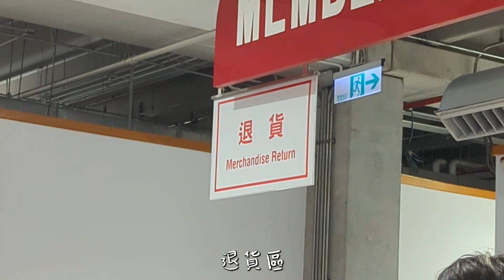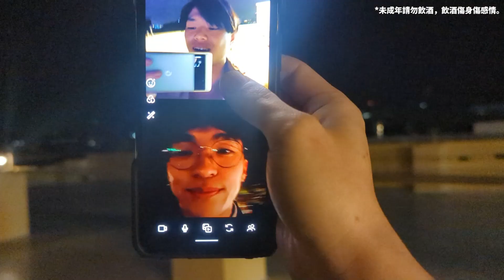VLOG#05 | BYEBYE 2021 ! 跨年夜就是要醉?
BYEBYE 2021 !
2022來了，799 Unlock全體成員祝大家新年快樂！
2021跨年夜我們來到了Peggy的天台上烤肉、喝酒、賞煙花~
大家喝醉的樣子真的很搞笑，你有遇過什麼奇葩的醉酒經歷嗎？留言告訴我們！

▼ 欢迎在这裡找到我們▼

▼其他不可錯過的精彩影片▼

►「聖誕特輯 799成員大集合！！！」進煇露出他的大雕了？還在交換天堂地獄禮物OUT了啦？Merry Christmas❤️❤️❤️

►萬聖節台中一中夜市贏5000元！史上最火爆又經典的萬聖節驚喜在這裡！糖果被搶…🤭

►VLOG | 凌晨2點去雲林只為了... | 799累成狗的一天💤😵｜牛軋糖製作超好玩😍｜安排朋友生日驚喜🎂